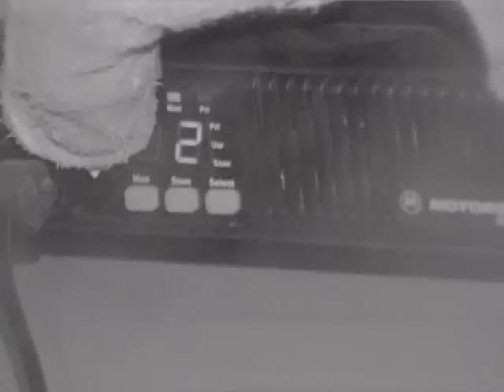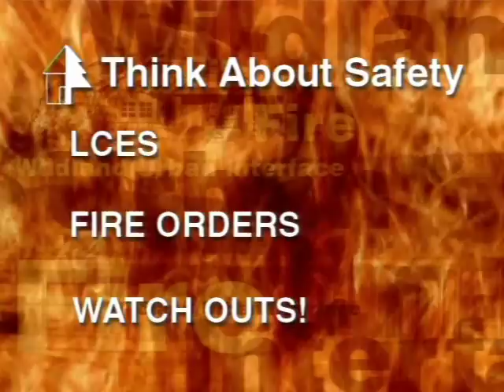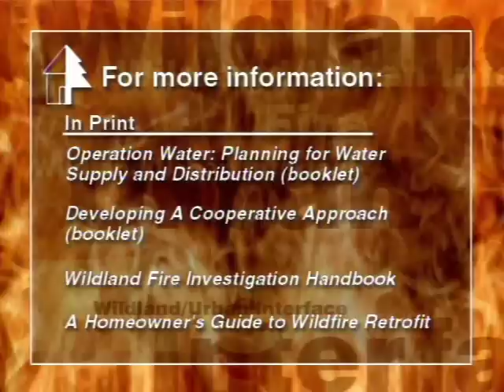Structure Protection Strategies in the Wildland/Urban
The National Wildland/Urban Interface Fire Protection Program

Firefighter Safety Series
FWC-602-03-DVD

Part 2: Structure Protection Strategies in the Wildland/Urban Interface

The Fire Fighter Safety Series is a multipart instructional package developed for small community fire departments to address the problems faced by structural and wildland firefighters when fighting fires, especially those threatening structures in the wildland/urban interface.